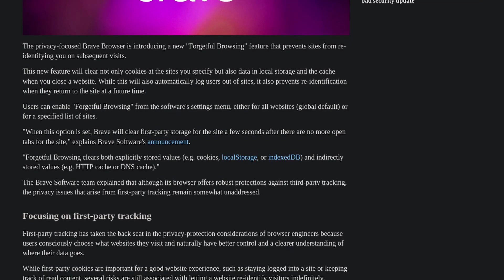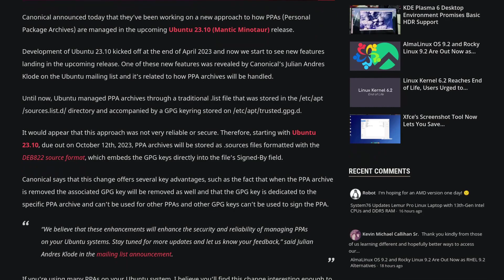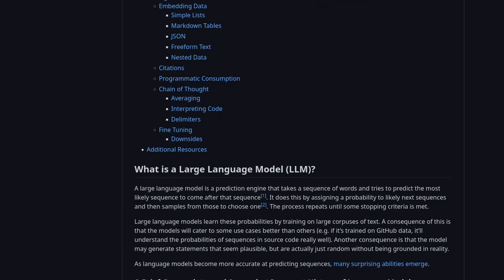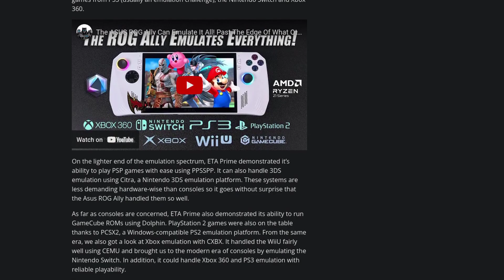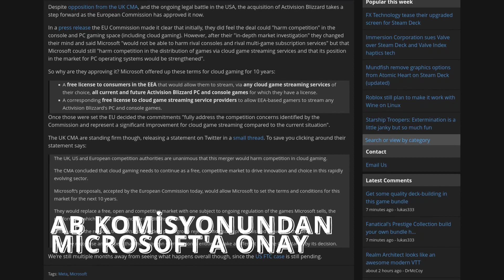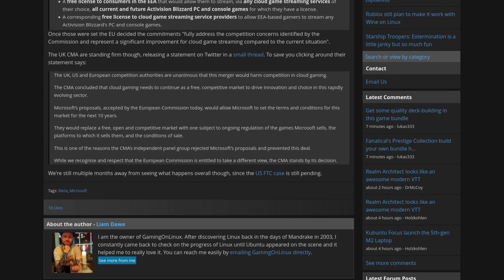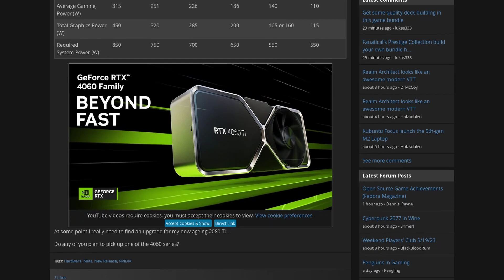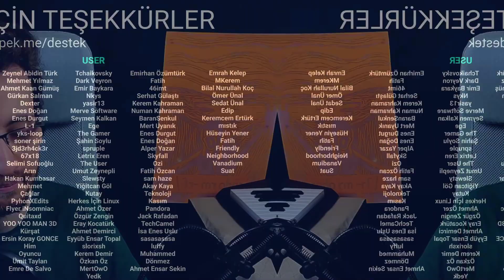Microsoft Şifreli Zip Dosyalarınızı Tarıyor, Pop OS'ten Yeni Görüntüler - Teknoloji Raporu #20/2023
0:00 Giriş
0:19 BRAVE'E YENİ ÖZELLİK
0:31 POP OS COSMIC'TEN YENİ GÖRÜNTÜLER
0:58 KEEPASXC YENİ SÜRÜM YAYINLANDI
1:12 UBUNTU'DA PPA SİSTEM DEĞİŞİKLİĞİ
1:27 LLAMA 13B MODELERİ DÜŞÜK BELLEKTE ÇALIŞABİLECEK
1:38 COLAB'E AI ÖZELLİĞİ
1:48 BEYNİ OKUYAN YAPAY ZEKA
2:16 iOS İÇİN CHATGPT UYGULAMASI YAYINLANDI
2:34 PROMPT ENGINEERING İÇİN KAYNAK
2:44 .ZİP ALAN ADINDA OLTALAMA SALDIRILARI
3:09 MİCROSOFT ŞİFRELİ ZİP DOSYALARINIZI TARIYOR
3:29 APPLE'DA 3 SIFIR GÜN AÇIĞI
3:43 ROG ALLY'DA EMÜLATÖRLE OYUN OYNAYABİLİYORSUNUZ
4:01 STEAM'E YENİ DEMO ÖZELLİĞİ GELDİ
4:24 PLAY STORE TÜRKİYEDE KUMARA İZİN VERECEK
4:40 SEÇİM GÜNÜ BAZI TWEETLERE ENGEL GELMİŞ
4:55 AB KOMİSYONUNDAN MİCROSOFT'A ONAY
5:09 WHATSAPP'A KİLİT ÖZELLİĞİ GELİYOR
5:19 iPHONELAR SESİNİZİ TAKLİT EDEBİLECEK
5:40 WİNDOWS 11'DE VPN SORUNU
5:49 FRANSA, APPLE'A SORUŞTURMA AÇTI
5:59 GOOGLE 2 YIL AKTİF OLMAYAN HESAPLARI SİLECEK
6:19 APPLE ÜRÜNLERİNE %10 ZAM
6:27 NETFLİX'İN REKLAMLI VERSİYONU 5 MİLYON KULLANICIYA ULAŞTI
6:40 RTX 4060 SERİSİ YAYINLANDI
6:53 YOUTUBE TV'YE 30 SANİYELİK  GEÇİLEMEZ REKLAM GETİRİYOR
7:02 YETİŞKİNLER HASTALIKLARINI İNTERNETE DANIŞIYOR
7:21 SAMSUNG ARAMA MOTORUNU DEĞİŞTİRMEYECEK
7:29 ASUS GÜNCELLEMEYLE ROUTERLARI BOZDU
8:06 Kapanış